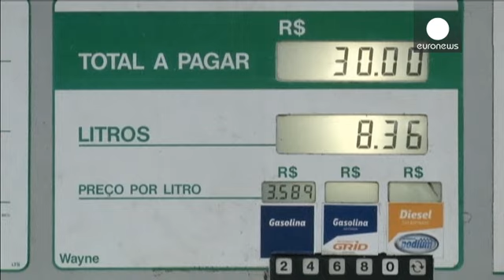Petrobras top bosses quit amid massive Brazilian corruption scandal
Corruption scandals at Brazil's state-run oil company Petrobras have claimed the jobs of the chief executive and five other senior directors.

CEO Maria das Graças Foster has resigned, even though she denies allegations that she knew about the corruption but failed to take any action.

Police say they have uncovered a price-fixing, bribery and political kickback scheme that allegedly benefited the ruling party of President Dilma Rousseff and could have siphoned off the equivalent of as much as…